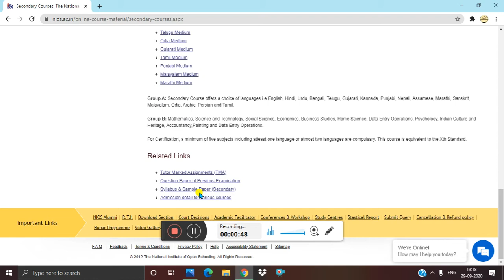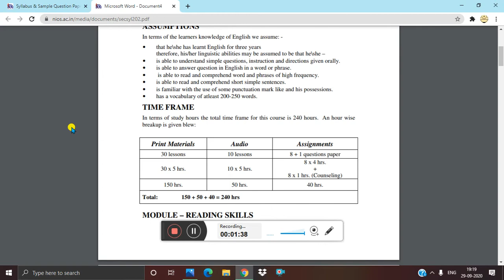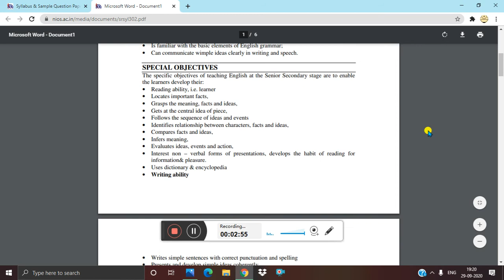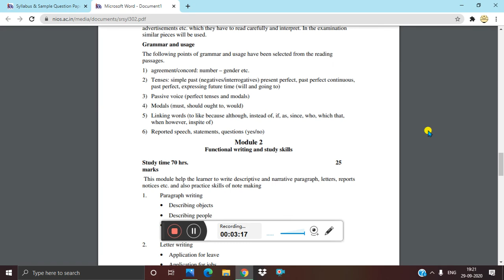How to find out Syllabus in N.I.O.S for secondary and senior secondary Exam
In this video we are talking about how to find out Syllabus in N.I.O.S for secondary and senior secondary students.